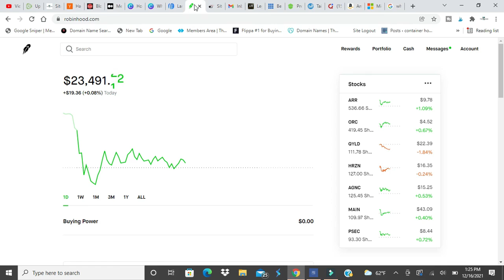Can you have too many investment apps